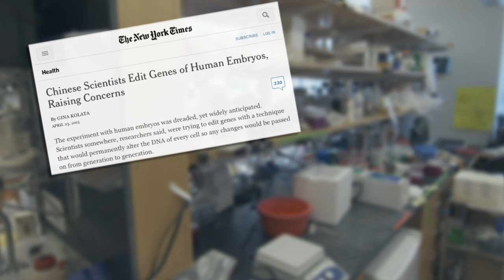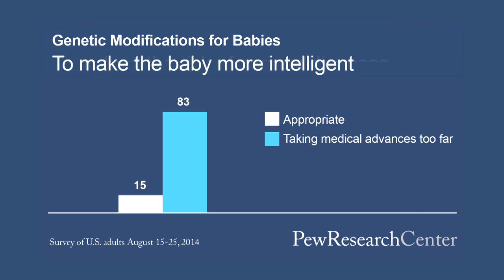Ethics of Gene Editing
A promising new medical technology has the potential to cure many genetic diseases by deleting or replacing defective genes. But ethicist Marcy Darnovsky of the Center for Genetics and Society is concerned about the safety of the technology, the unintended consequences of gene alteration for future generations, and the possibility of wealthy parents using the technology to “enhance” their children, regardless of medical necessity.